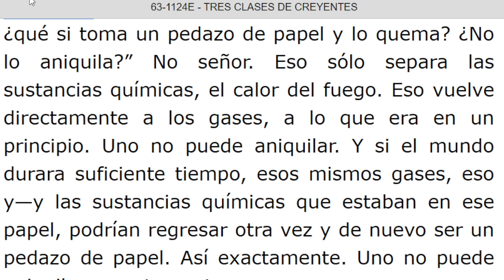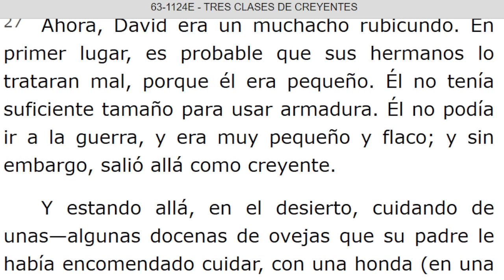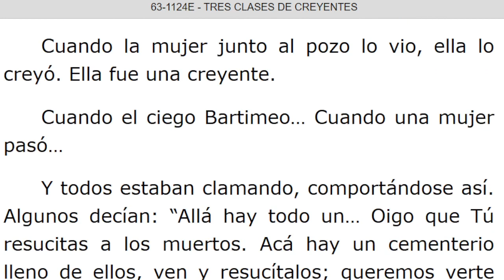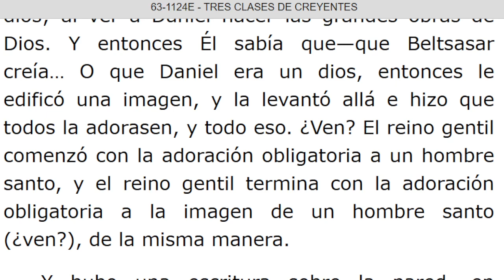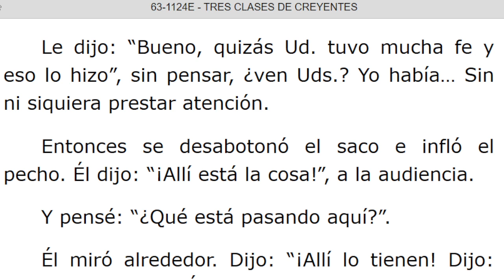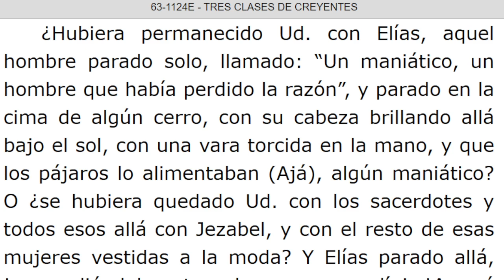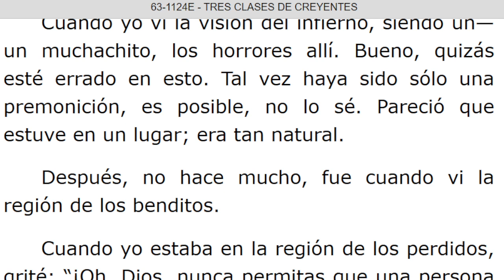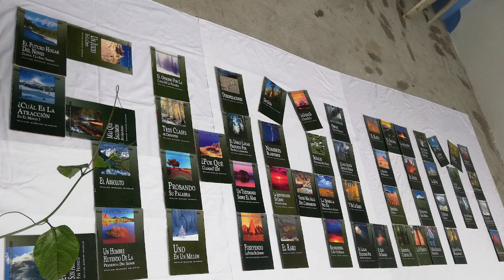LECTURA DE LOS MENSAJES DEL PROFETA !!ELIAS!! WILLIAN MARRION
J e r e m i a s   50:
28. VOZ DE LOS QUE HUYEN  y ESCAPAN DE LA TIERRA  DE BABILONIA, PARA DAR EN SION LAS NUEVAS DE LA  RETRIBUCIÓN DE JEHOVÁ NUESTRO DIOS, DE LA VENGANZA DE SU TEMPLO.

=== INICIA: TRES CLASES DE CREYENTES - 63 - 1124E. Párrafo: 14. TERMINA Párrafo: 107.